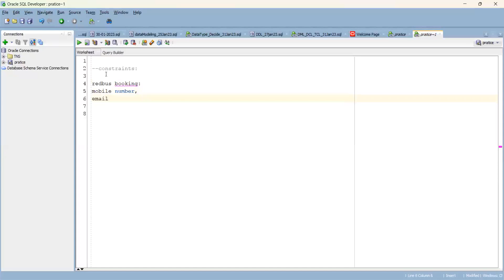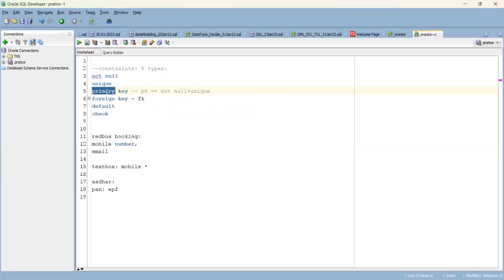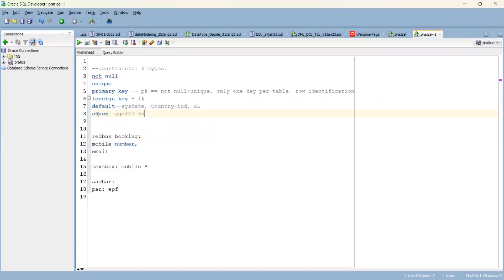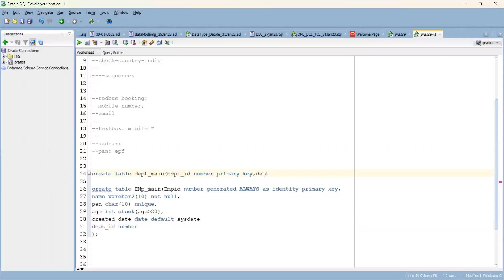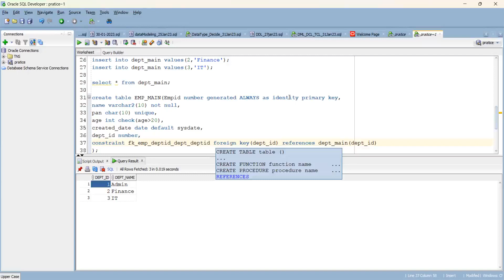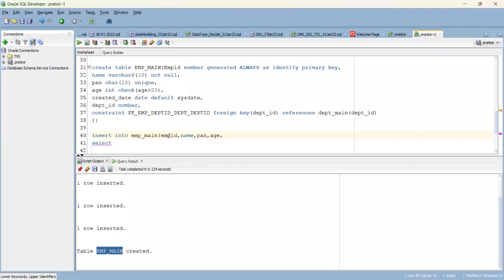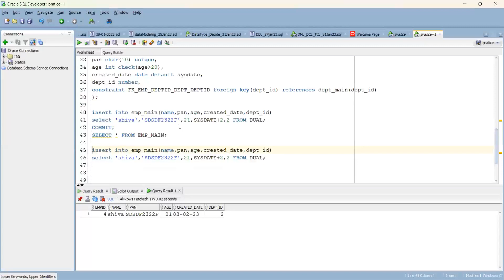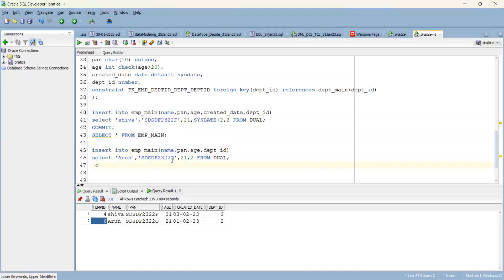SQL constraints in project with realtime examples - Imp topic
how to use constraints in Realtime project